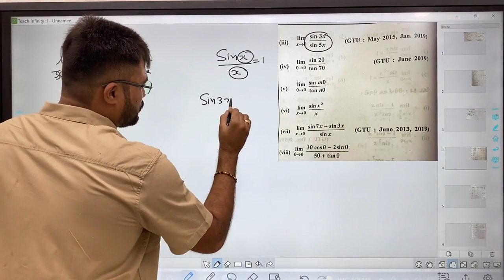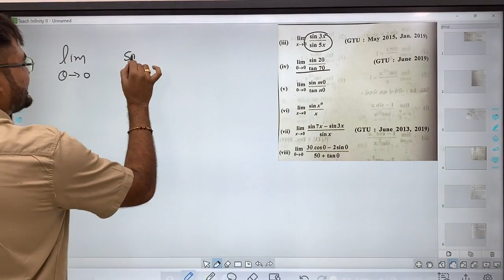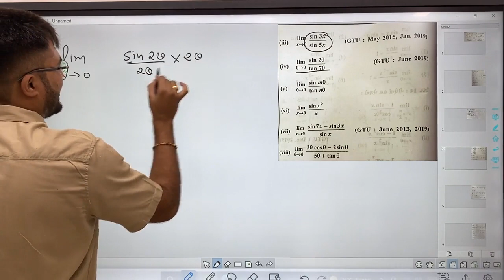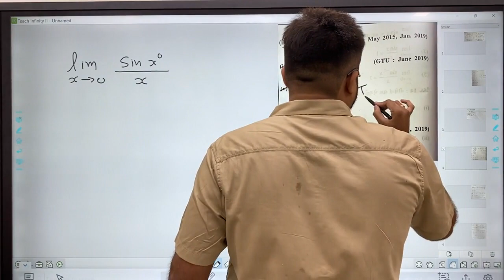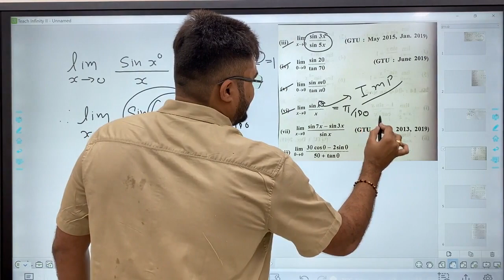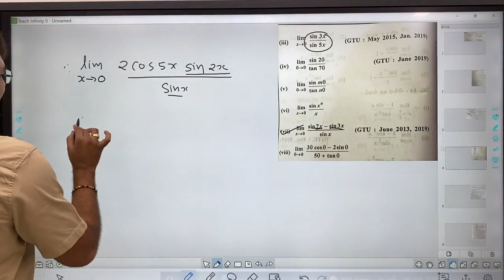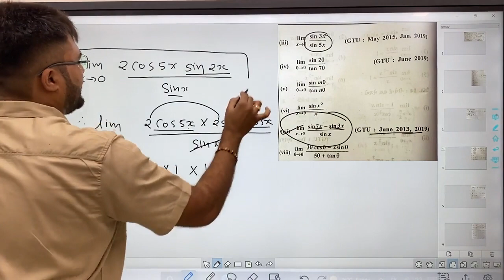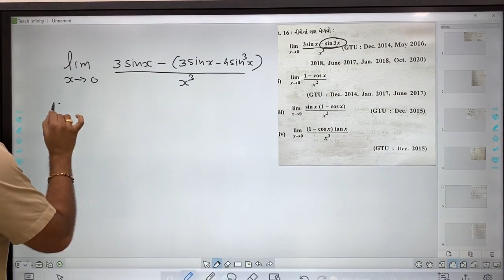CHAPTER -6 - Limit - DIPLOMA TO DEGREE COMMON ENTRANCE TEST -PART -9